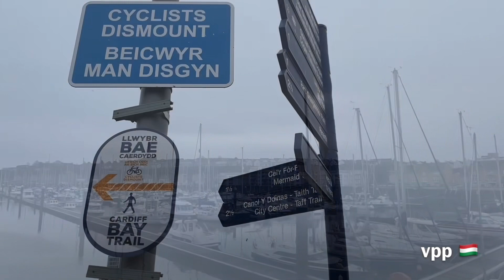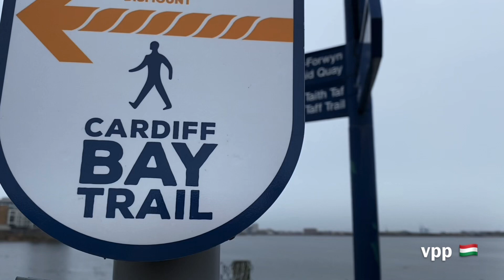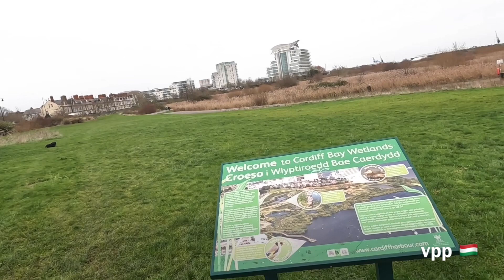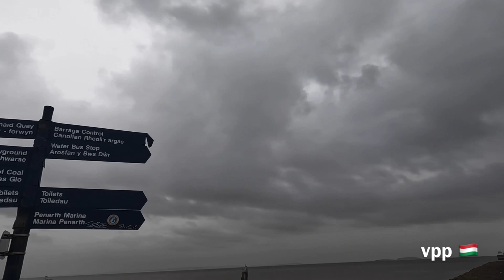2023 Jan 01. Cardiff Bay Trail Walk